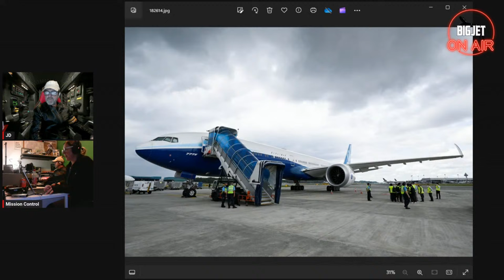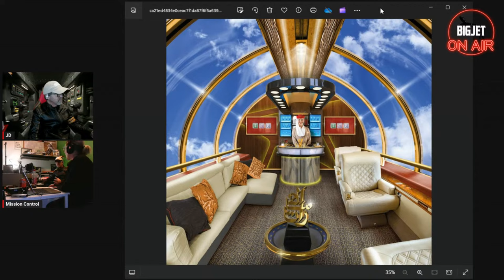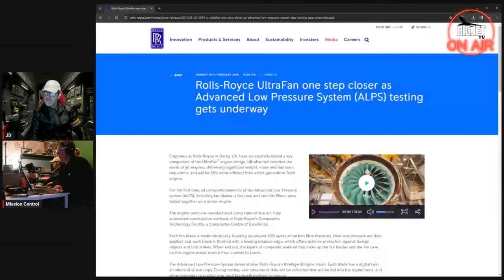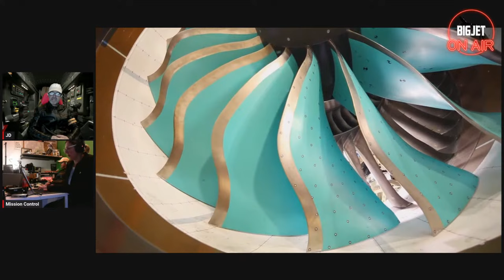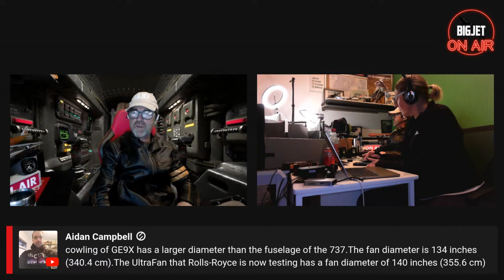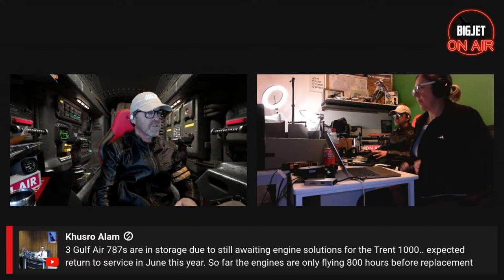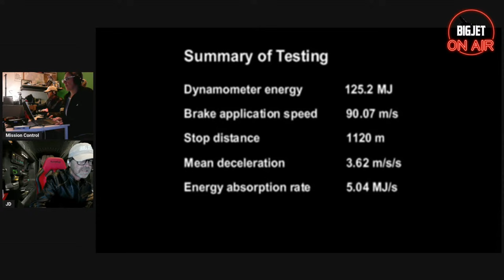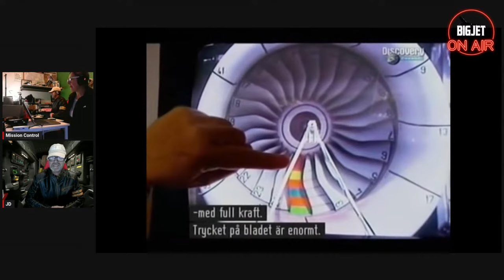ON-AIR: A380 Stopping Power Plus AV Chat & Discusion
Credits -